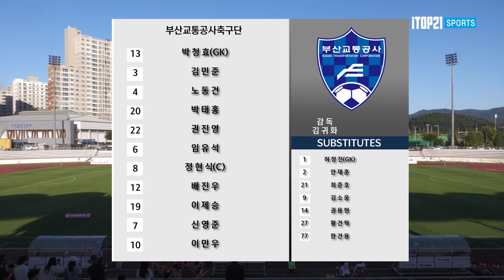H/L ㅣ [K3 League] 포천시민축구단 vs 부산교통공사축구단 - 27R - 2022.09.24